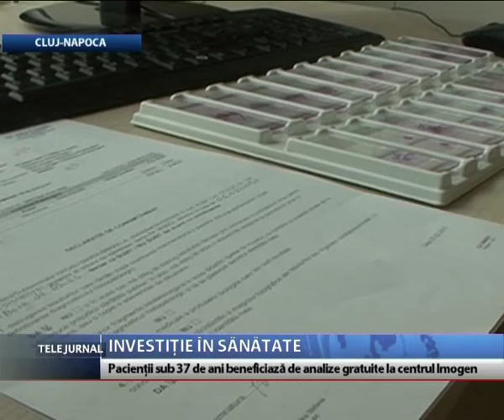Investiţie în sănătate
Centrul de diagnoză Imogen din Cluj-Napoca investeşte în continuare în aparatură de cercetare medicală de top. Cel mai recent proiect are în vedere dezvoltarea sub acelaşi acoperiş a patru arii de cercetare: imagistică medicală, obstetrică-ginecologie, chirurgie oro-maxilo-facială şi neurologie. Acestora li se adaugă servicii de psihiatrie, anatomie patologică şi un laborator de biochimie, cu o coordonare unică şi care pot fi folosite pentru cercetare.